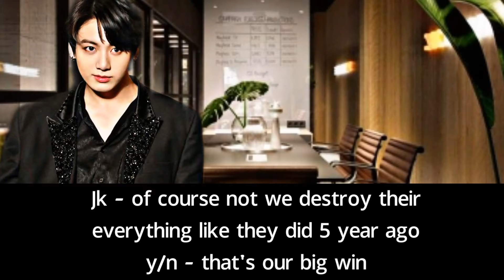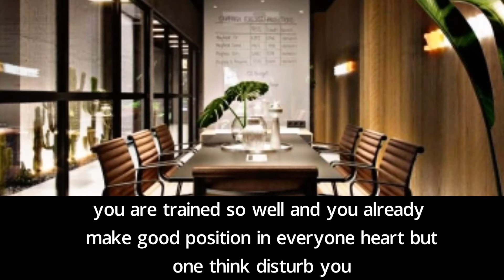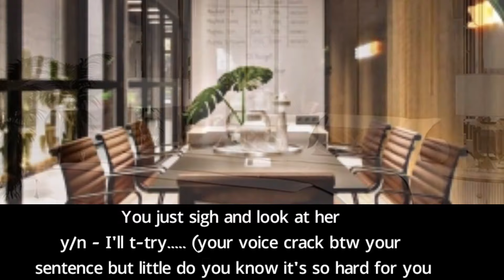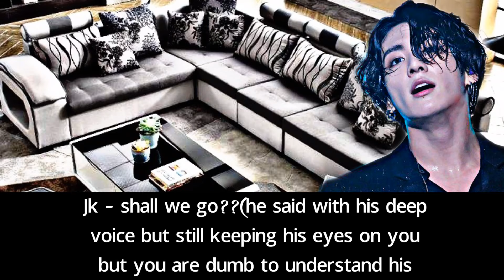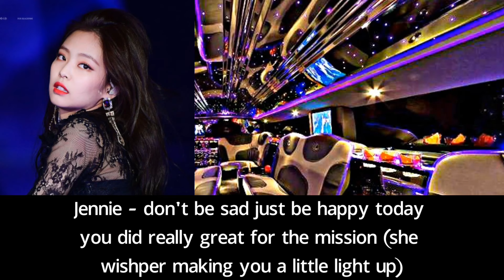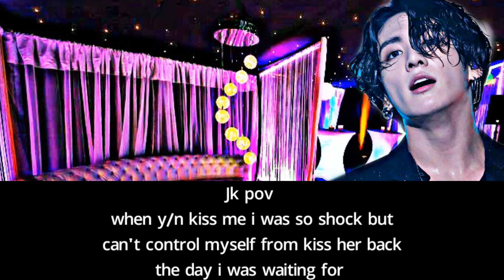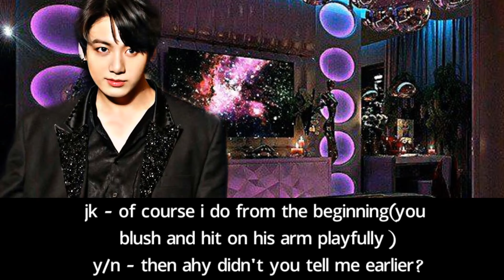Jk ff ||You are drunk and kissed your cold mafia crush|| J.Jk onehsot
hey honey bun 🥰❤